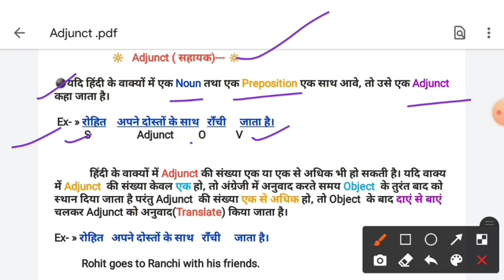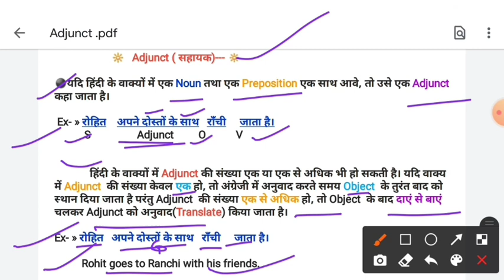How to Find Out Adjunct | How to Translate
about adjunct